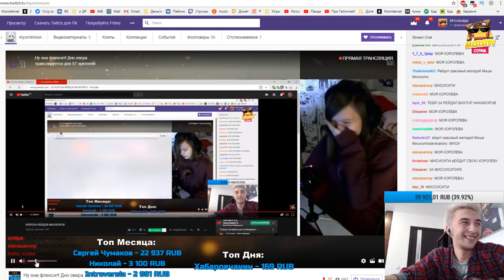BlackUFA 🔥 Лучшие Моменты #13